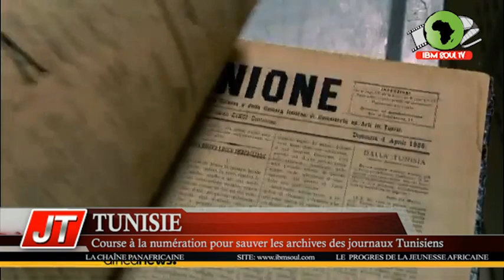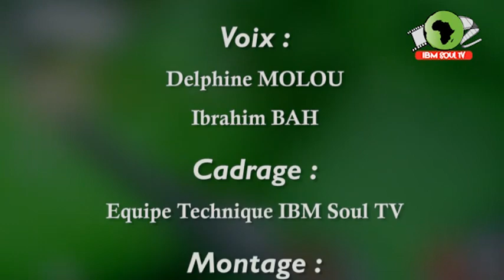JT DU 01 AOÛT 2022 CONFÉRENCES POUR L'INSERTION DES JEUNES